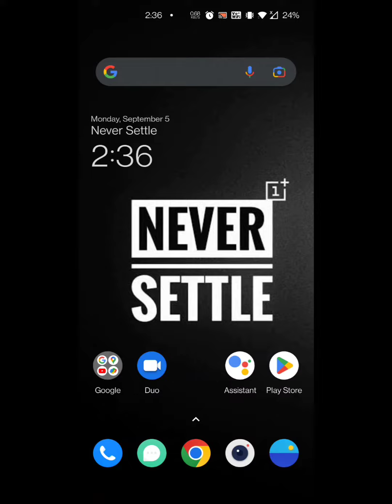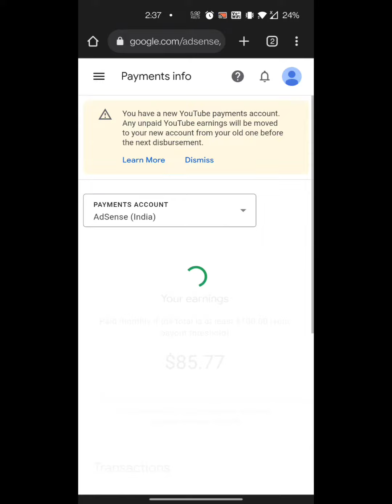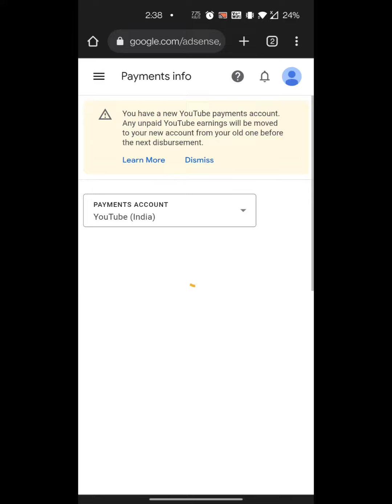Do you know the new Adsense terms and policies 2022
adsense payment not released

adsense payment not showing

adsense payment not received

adsense payment not updated in main
balance

adsense payment not received in bank tamil

adsense payment not released june 2022

adsense payment not received in bank malayalam

account

adsense payment not updating

adsense update 2022

adsense update

adsense update today

adsense update payment method

adsense update problem

adsense update 2022 bangla

adsense update dalawa na pala ang
payment account

adsense update regarding ukraine

adsense update ukraine

adsense update tamil